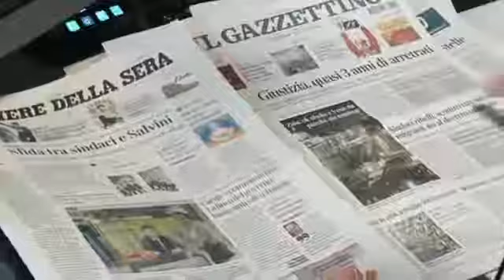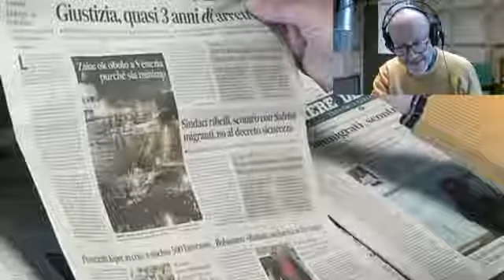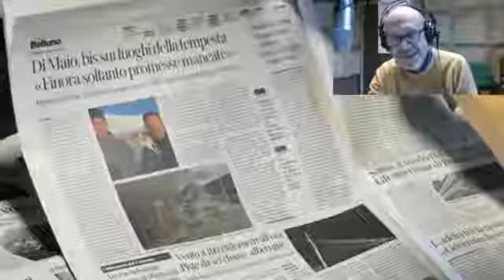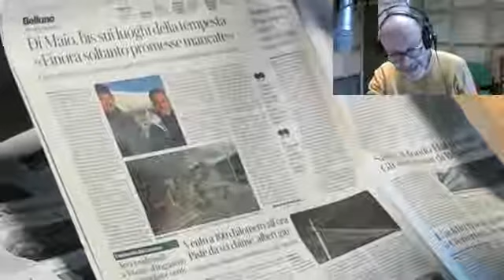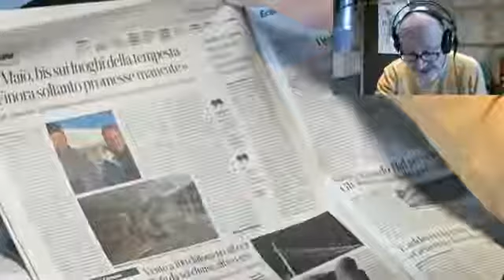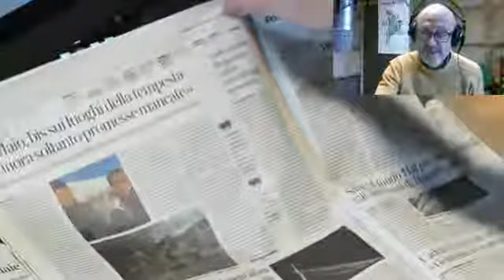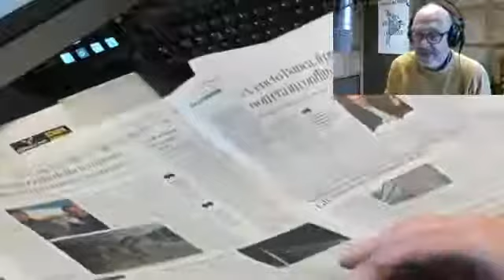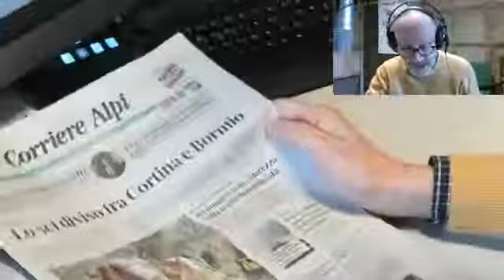La Rassegna stampa di giovedì 3 gennaio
La Rassegna stampa di RadioPiave InBlu condotta dai giornalisti dell'Amico del Popolo. Oggi in studio Luigi Guglielmi.